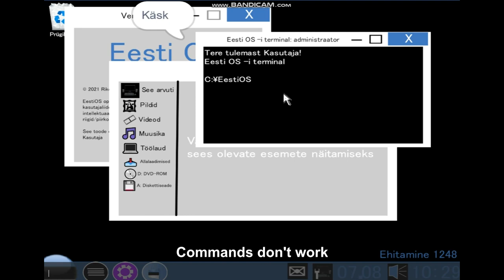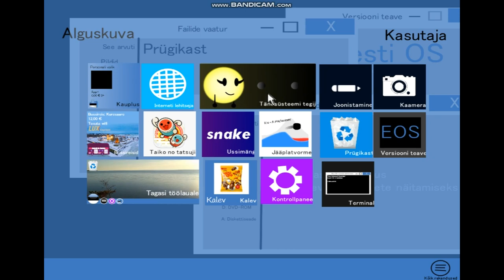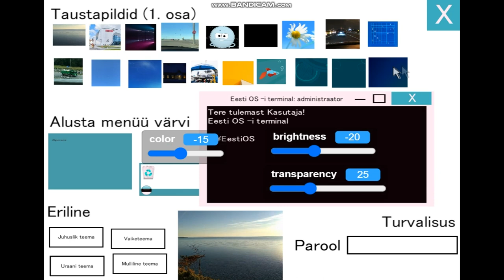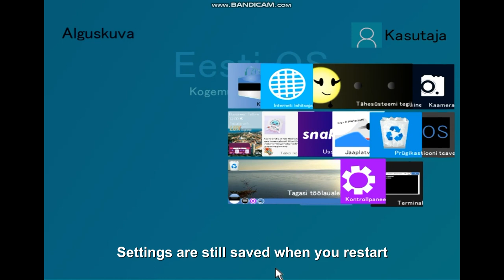What if you eject the C: drive in EestiOS